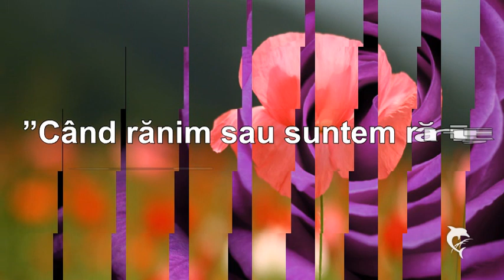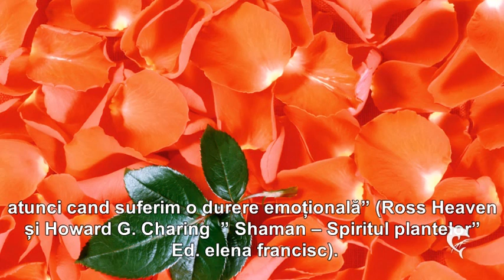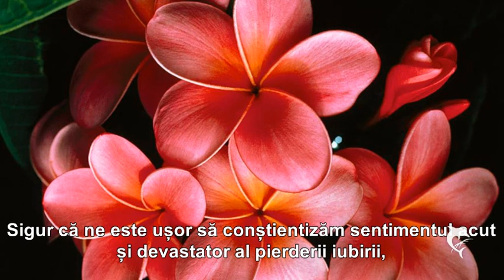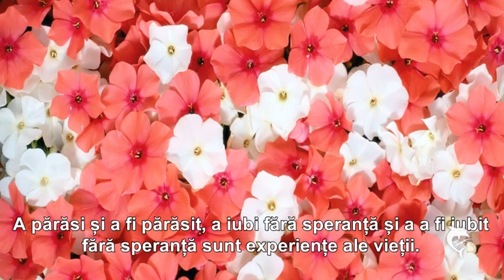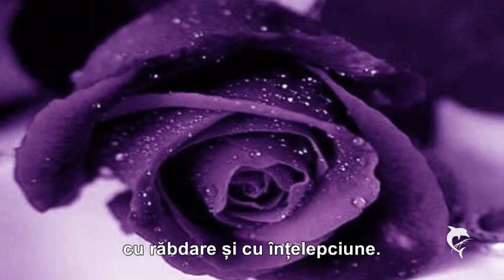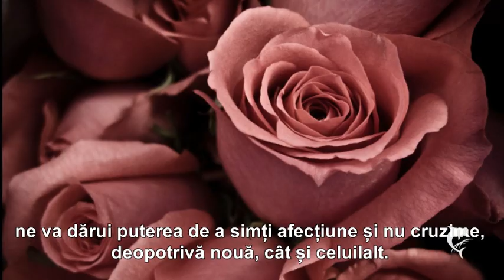CÂND RĂNIM SAU SUNTEM RĂNIȚI DIN... DRAGOSTE!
”Ne putem vindeca sufletul prin atitudinea binevoitoare față de un om care ne iubește, prin adevărul rostit cu înțelepciune, care ne ajută să nu lăsăm în urma noastră răni tulburătoare, capabile să închidă sufletul altui om și pe al nostru. Rănile provocate altora s-ar putea să fie una dintre cele mai mari surse de suferință emoțională a oamenilor și de aceea, pentru a o vindeca, să fim atenți la cei ce ne iubesc, să-i tratăm cum bunăvoință, căci asta ne poate salva sufletul de la ”împietrire”!”
Autor  Maria Timuc
Muzica:  ”Romantico”  Giovanni Marradi